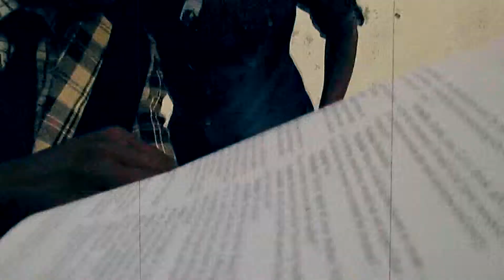Michael sambeni video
Zambian gospel hit.